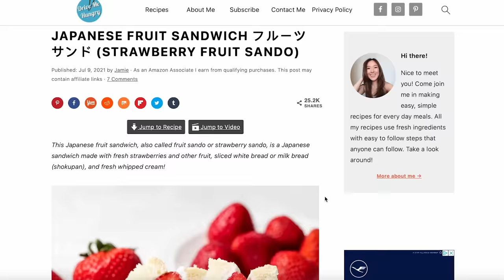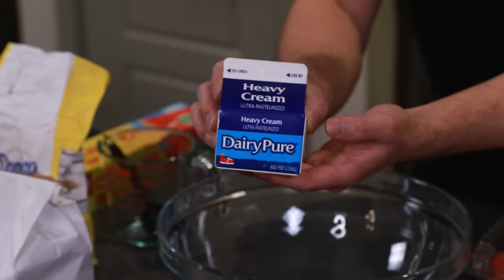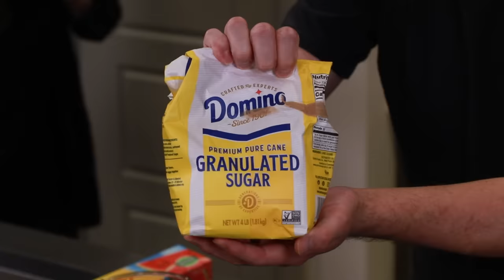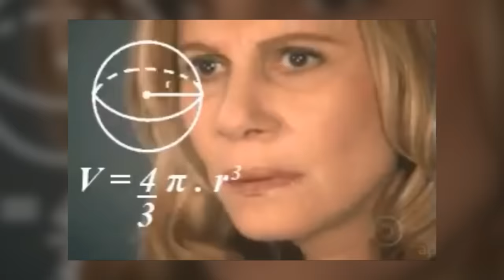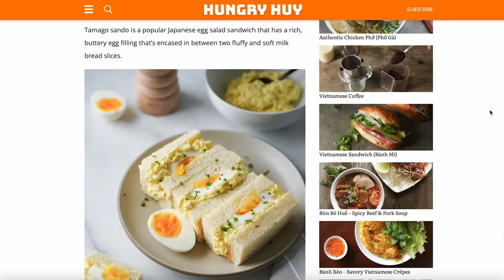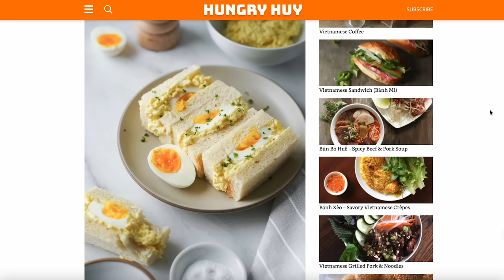We Tried Making Japanese Aesthetic Sandwiches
Today we’re attempting to make some Japanese aesthetic sandwiches! Safiya and I have seen these all over our Youtube homepage in the form of delicious looking thumbnails, and we figured we should try to make some of our own at home. We’ll be making three different sandwiches - 2 sweet and 1 savory: a strawberry & cream, a fruit flower, and an egg sandwich! It’ll be hard for us to go wrong taste-wise, but how GOOD can we get them to look? Can we match those eye catching thumbnails? We'll have to find out!

ps - we did have some technical difficulties with our audio during our second sandwich - it sounds a little tin-y, so if you notice it, it's not just you! sorry about that!

Carly Dawson
Nez Covington
Tyler Williams
Safiya Nygaard
Alaina Simmons
Hailey Cox

GFX by
Dayana Espinoza
Elizabeth Pinotti
Carly Dawson